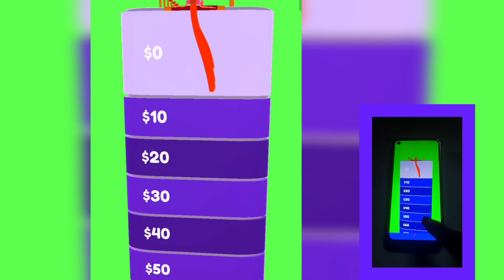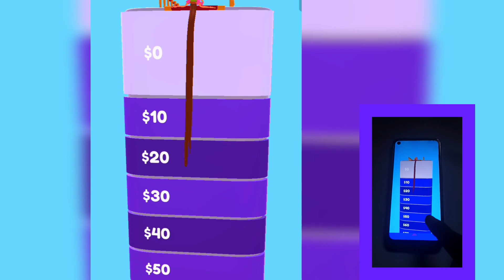Going Ball Run Games Max LEVEL Video Free Best Gaming N200Game | The Gamez5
About : The Gamez5 is a YouTube Chanel, where you will Gaming videos, Satisfying Video, iHope this video was Useful and you liked it, you did press the thambs up button.

Going ball rolling
Ball run game
New game video
all levels
max levels
android gameplay
Mobile game
Squeezy Girl
tiktok gameplay
max levels
android gameplay
all levels
Satisfying mobile game
kids gameplay
StackyDash gameplay
mobile game StackyDash
Flying cutting mobile game
Gameplay video
gameplay pro player
gameplay walkthrough
gameplay management system
gameplay adventure
gameplay song
mobilegamer365
Mobile game mobile game yet
new game video
new game name
squeezy Girl gameplay